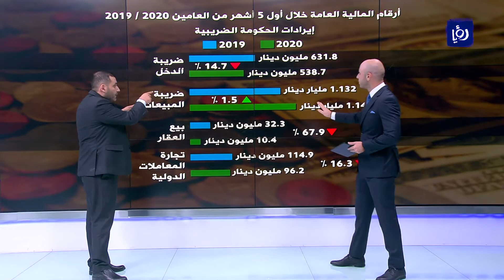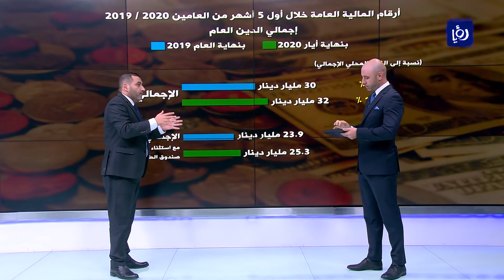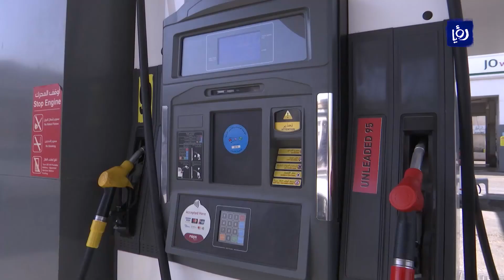النشرة الاقتصادية 24/8/2020